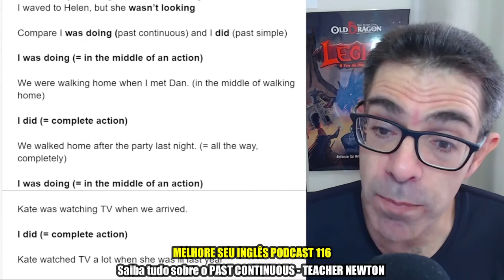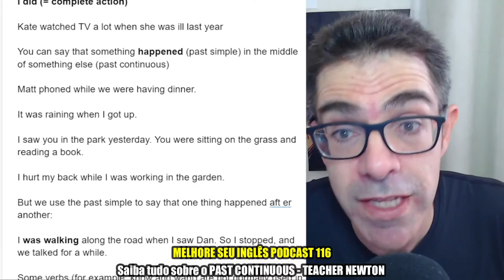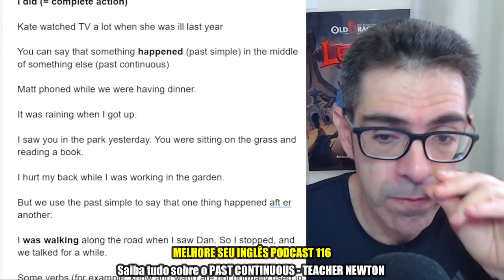Sabia TUDO sobre o PAST CONTINUOUS! | Teacher Newton - Melhore Seu Inglês Podcast 116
Você sabe como usar o PAST CONTINUOUS do INGLÊS? Saiba tudo nessa aula com o TEACHER NEWTON! :)

Se você tiver alguma dúvida, pergunte para a gente nos comentários!

CURSO MELHORE SEU INGLÊS - Teacher Érika e Teacher Newton
FAZEMOS VOCÊ FALAR INGLÊS EM TEMPO RECORDE!